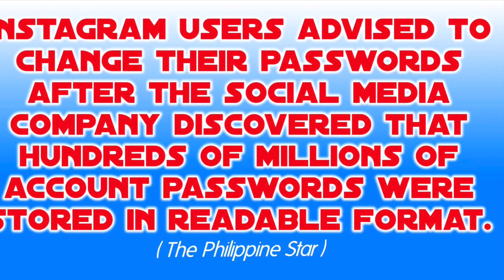Instagram is down again (March 22, 2019)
Instagram is down again. (22March2019)

Instagram users advised to change their passwords after the social media company discovered that hundreds of millions of account passwords were stored in readable format.(The Philippine Star)

People are also looking for:
Password,
Privacy,
Manila,
Manila bay,
Instagram down,
Instagram is down,
Instagram closed,
Instagram is down again,
Instagram to close soon,
Instagram is hacked,
Change password in instagram,
Bakit nagloloko ang instagram,
Facebook is down,
How to make instagram private,